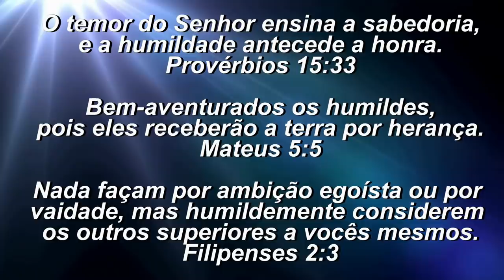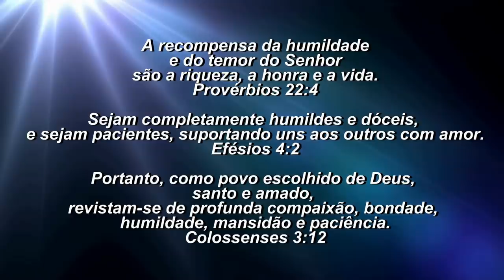ORAÇÃO DA MANHÃ - HUMILDADE PRECEDE A HONRA.